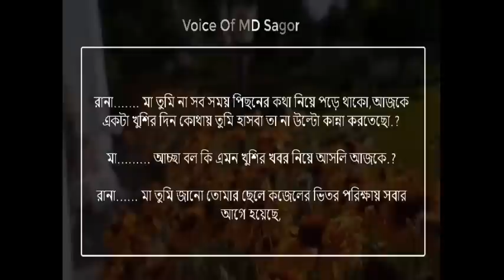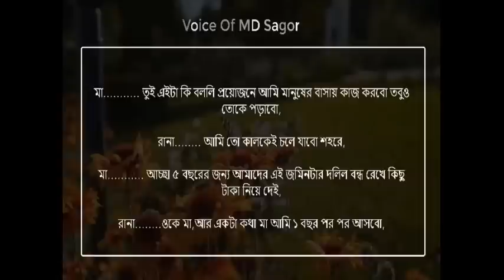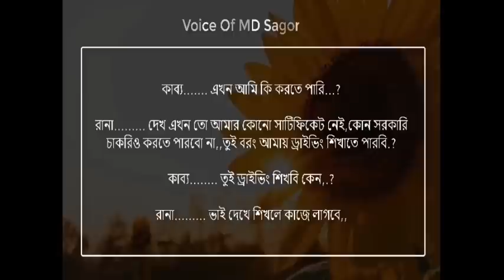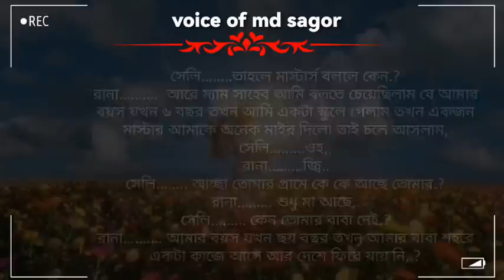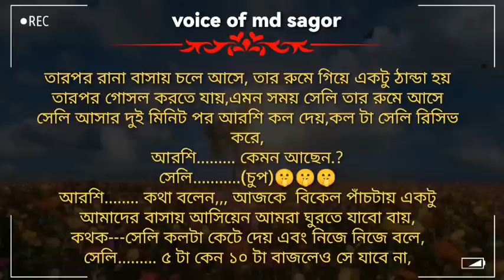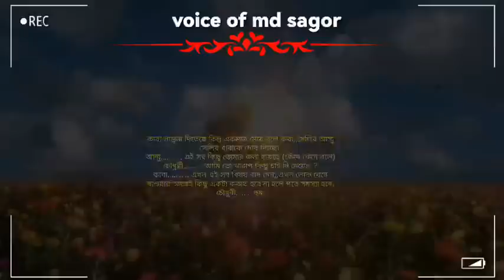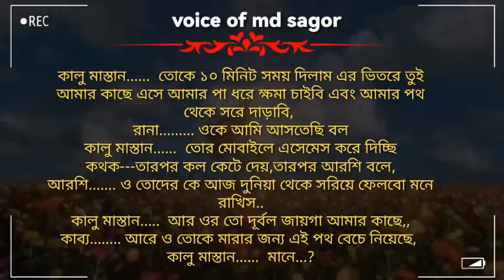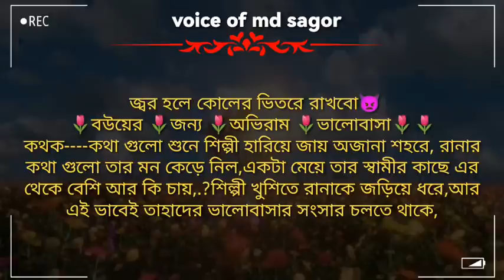গ্রামের ছেলে যখন শহরের মাস্তান (সকল পর্ব) || mafia love story /ভয়েস:- আশিক/সোনালিকা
★Voice:- Ashik★Shonalika★Md Sagor
★Jakir★Akash★Dip Sikha★Rubel★Priya
★Sominur★Taposh★Sona★Lisa★Tithi
★Kamlesh★Roni★Adnan

★script : collected

★script writer : Jobayer hossain rana dk

★thumbnail edit : Md Sagor

★audio edit : Sajibul

★voice mixing : Sajibul

★video editing : Sajibul

Revenge
fake love
mafia love story
faruk's voice
children sad love story
love story
psycho lover
অবেলায় ভালোবাসি
বোবার মুখে ফুটলো ফুল
মিথ্যা ভালোবাসা
অবহেলিত ভালোবাসা
আশিক সোনালিকার ভালোবাসার গল্প
অবহেলিত ভালোবাসা
অবহেলিত মেয়েটি যখন কোটীপতির বউ
অবহেলিত মেয়েটি যখন অহংকারী ছেলের বউ
অবহেলিত ছেলেটি
chinese drama
cute love story
love story